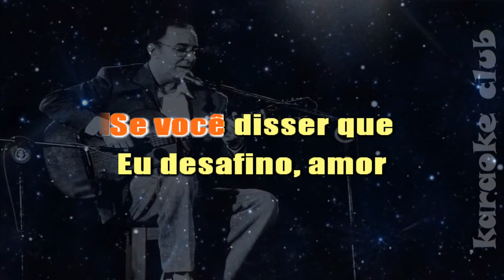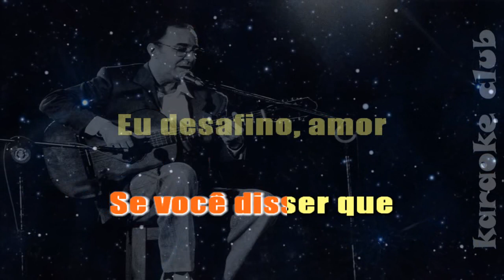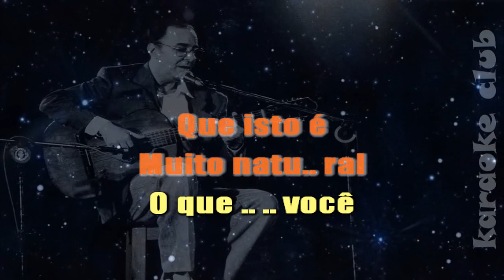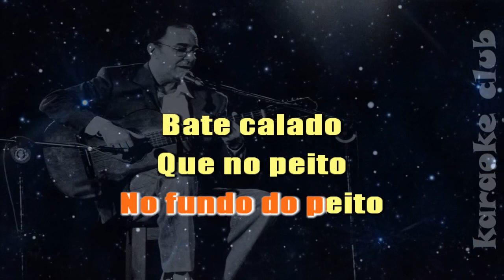JOÃO GILBERTO - DESAFINADO ( KARAOKE )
Uma pequena homenagem a esse monstro sagrado da Bossa Nova...
Descanse em paz João Gilberto...sua obra ficara para sempre